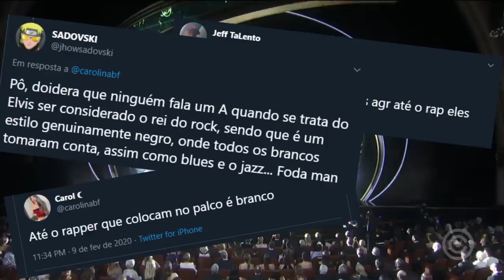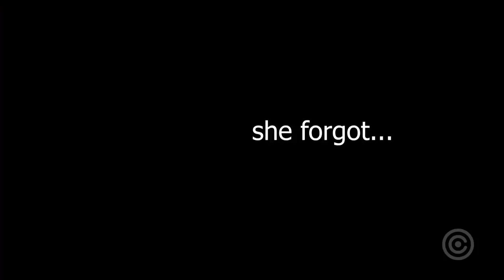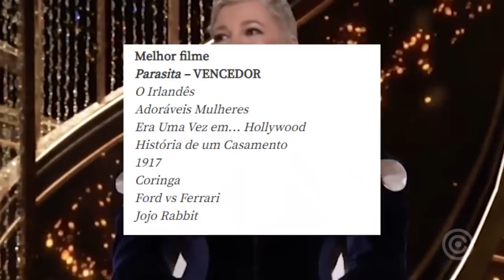Os Melhores MEMES do OSCAR 2020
Confira os melhores memes da Noite do Oscar 2020